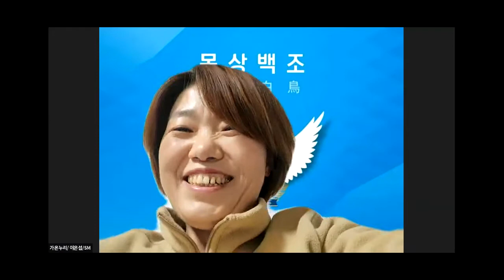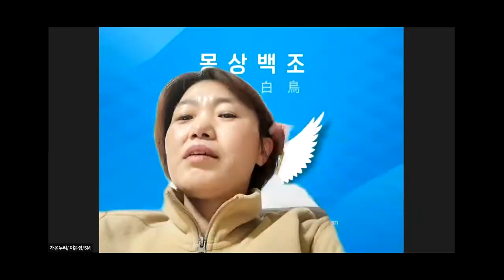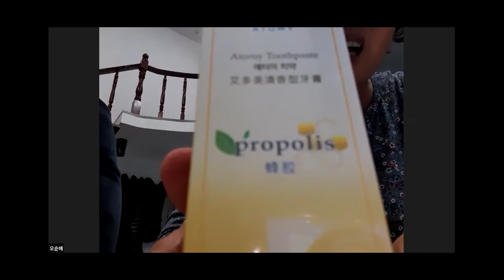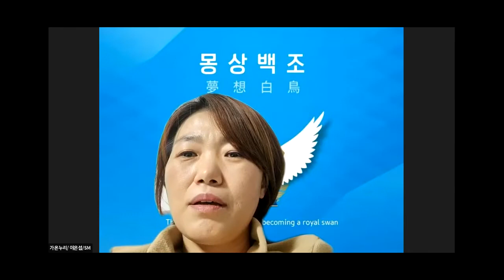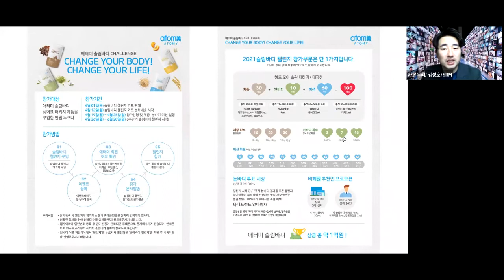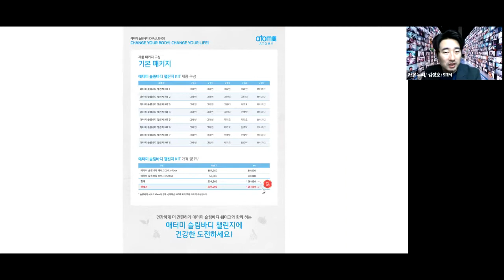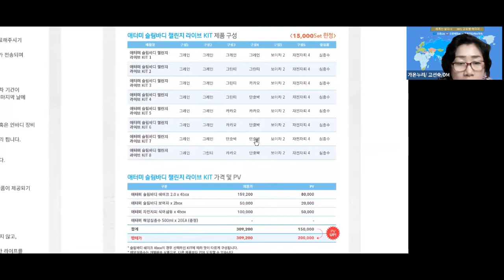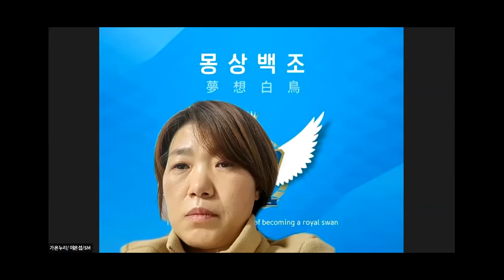대전가온누리센터 3월30일 퇴근후, 가온누리♡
언제든 상담해드립니다
kakao Talk ID - hoonipapa
We Chat ID - KoreaAtomySteven
DM으로 문의주심 친절상담 도와드려요